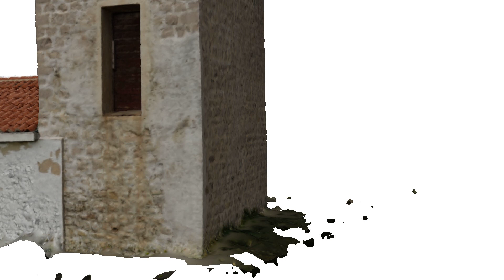Church of Our Lady, Gospa od Zečeva